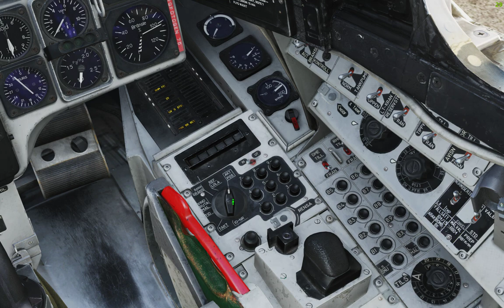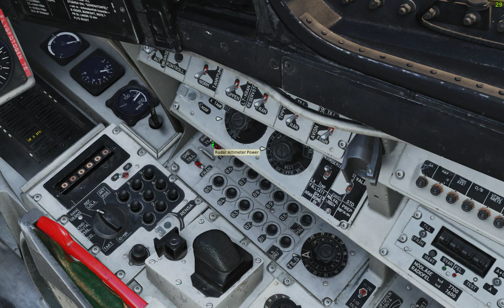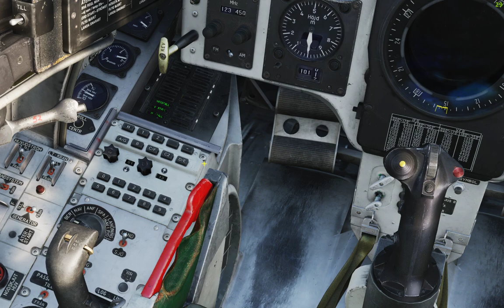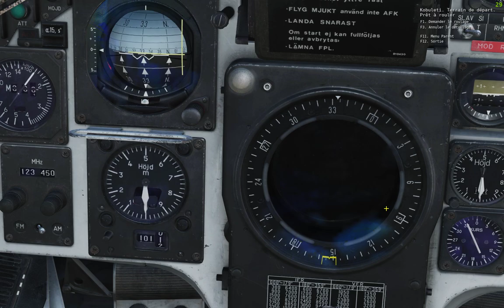Digital Combat Simulator AJS 37 reverse parking